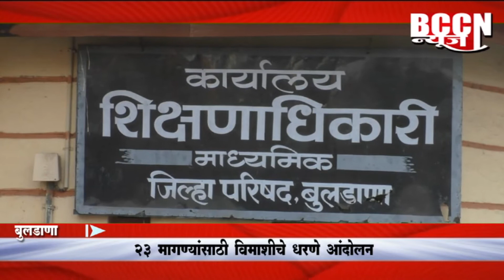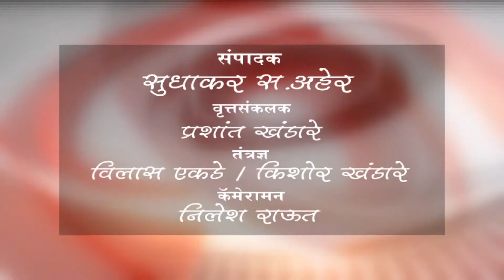बुलडाणा - 23 मागण्यांसाठी विमाशीचे धरणे आंदोलन